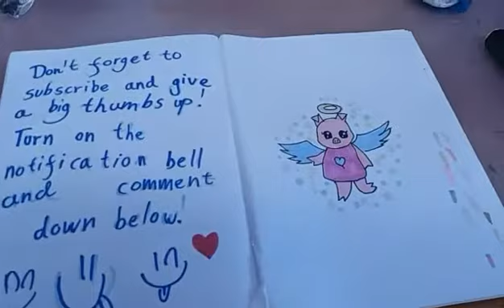Drawing and coloring a cute angel pig with Spectrum markers(speedpaint)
Another video! This time you can see the speedpaint of a cute little angel pig drawing. It was colored by Spectrum Noir markers.